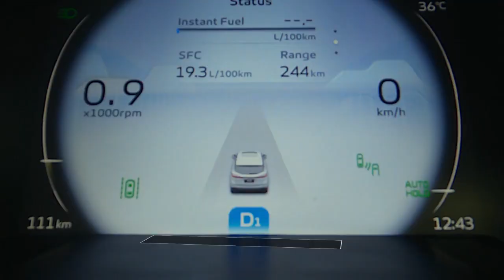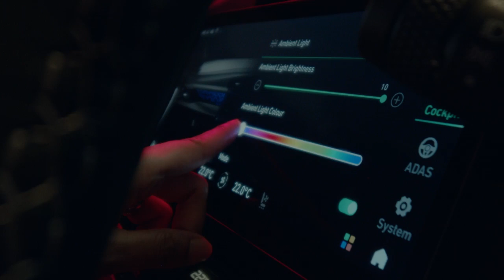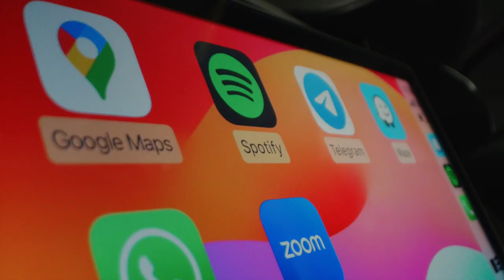Proton X70 2025 Kamal